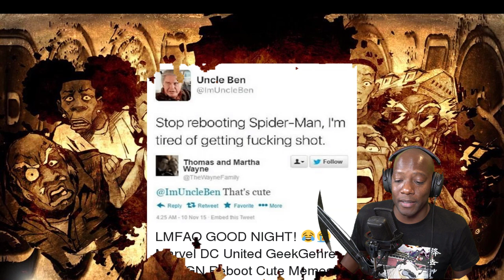Uncle Ben is Back ! | Spider-Man | Disney+ Reaction | Marvel Studios | Geeknews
As a celebration of the Marvel Cinematic Universe (MCU) on Disney+, Marvel Studios’ 2021 Disney+ Day Special is now streaming on Disney+, where subscribers can see sneak peeks of the next Marvel Studios series coming to the service.
Join Syntell as he review  some of the titles featured that includes: Hawkeye , Moon Knight , She-Hulk , Ms. Marvel ,  Echo , Ironheart , Agatha: House of Harkness ,  Secret Invasion , The Guardians of the Galaxy Holiday Special ,  X-MEN ’97 ,  What If…?,  Spider-Man: Freshman Year ,  I Am Groot , Marvel Zombies .

Credits: Boondocks Wallpaper by Tyron Graphics

Other than that please enjoy the opinions of this black geek, black nerd enthusiast.